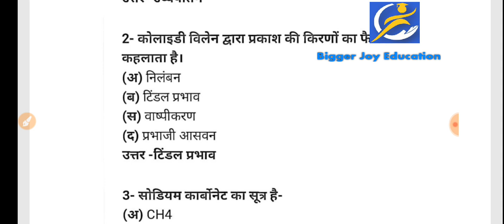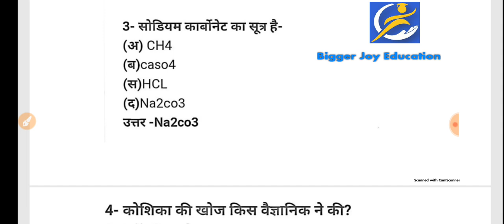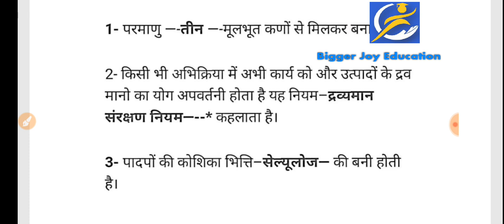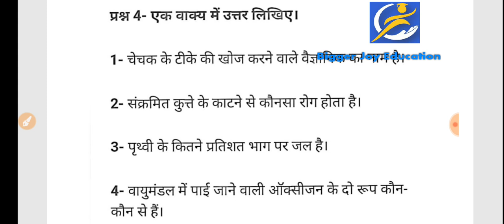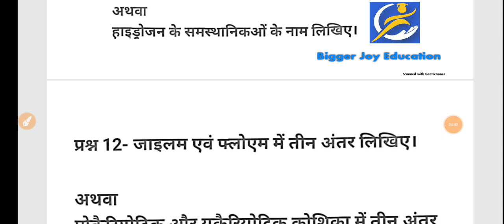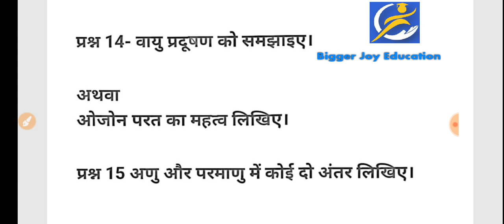कक्षा 9वीं विज्ञान वार्षिक पेपर हल 2023 | Class 9th science annual exam 2023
कक्षा 9वीं विज्ञान वार्षिक पेपर संपूर्ण हल 2023 | Class 9th science annual exam 2023

वार्षिक परीक्षा का पेपर विज्ञान कक्षा 9

 एमपी बोर्ड वार्षिक पेपर कक्षा 9 विज्ञान

 विज्ञान का वार्षिक परीक्षा का पेपर कक्षा 9

 कक्षा 9 विज्ञान बोर्ड परीक्षा का पेपर एमपी बोर्ड

 विज्ञान का पेपर कक्षा 9 फुल सॉल्यूशन

एमपी बोर्ड परीक्षा कक्षा 9 विज्ञान

विज्ञान कक्षा 9वी वार्षिक परीक्षा का पेपर

म. प्र.कक्षा 9 विज्ञान वार्षिक परीक्षा पेपर

board exam paper class 9th SCIENCE

class 9th SCIENCE board exam paper

 MP board exam paper class 9th SCIENCE

MP board exam class 9th paper SCIENCE full solution

class 9th SCIENCE annual exam paper

annual exam paper class 9th SCIENCE

board exam 2023 class 9th SCIENCE paper

Kaksha 9 vigyan paper 2023

Kaksha 9 vigyan varshik pariksha 2023

Mp board

Educationkatadka

Bseb annual exam 2023

Mp board varshik paper 2023 class 9 SCIENCE

Hbse varshik pariksha 2023

Up board varshik paper 2023 class 9 SCIENCE

Rbse board varshik paper 2023 class 9 SCIENCE

class 9th SCIENCE varshik paper mp board

class 9th SCIENCE varshik paper up board

class 9th SCIENCE varshik paper rbse board

class 9th SCIENCE varshik paper bseb board

class 9th SCIENCE varshik paper cg board

class 9th SCIENCE varshik paper hbse board

 class 9th SCIENCE varshik paper 2023 mp board full paper solution

Class 9 SCIENCE varshik paper 2023